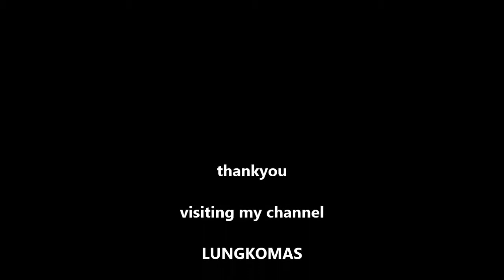SEMANGAT DI HARI MINGGU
lungkomas produsen & suplayer aneka bakso nugget siomay curah dan kemasan dari denpasar.lungkomas home industri mandiri yang dengan semangat tinggi berusaha menciptakan lapangan kerja,mencoba membantu mengurangi pengangguran..lungkomas yang sebelumnya duaputrasolo maju terus pantang mundur .
punya pertanyaan silahkan hub kontak ini;

product lokal harus bisa maju